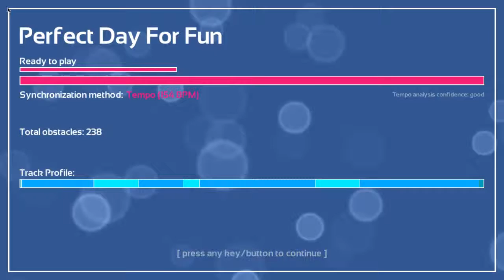Melody's Escape: Perfect Day for Fun - The Rainbooms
Song: Perfect Day for Fun
Artist: The Rainbooms
Album: On Your Way